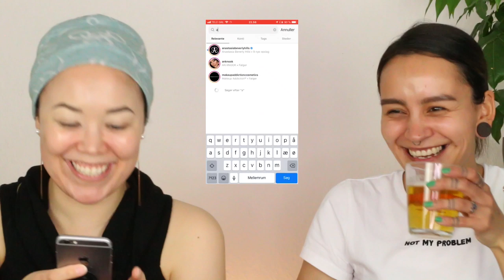KAGICORN ILAGALUGU PIAREERSAQATIGITIGUT | Makeup by Kati